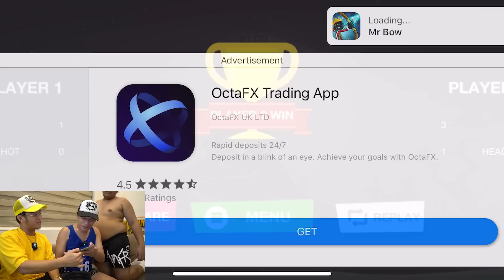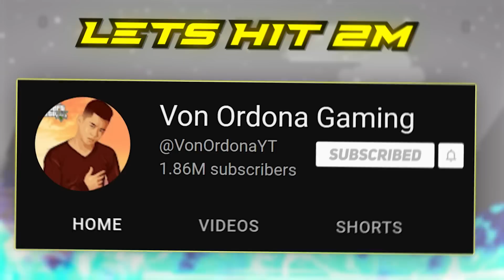BG HOUSE ARCHERY BATTLE - VON vs. BOSS TONI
BG CLOTHING FEW STOCKS LEFT 👇
Sizes: XS / S / M / L / XL / XXL
* Premium Cotton
* Oversized Tee
* Round Neck